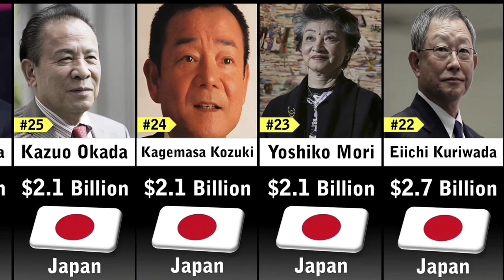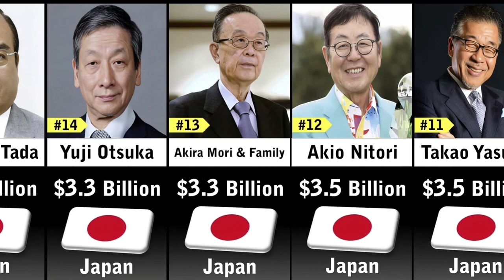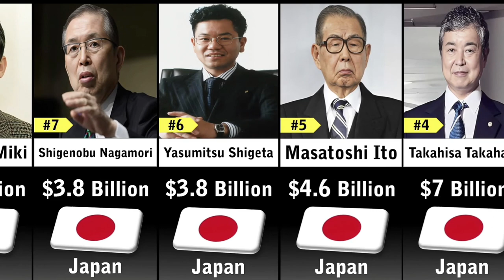Richest People in Japan 2023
top 10 richest people in japan
world richest people
the richest people in the world 2022
the richest peoples in the world
forbes richest people
10 richest people in the world
jeff bezos
top 10 richest people in the world
elon musk
bill gates